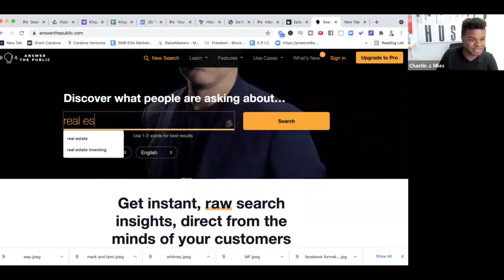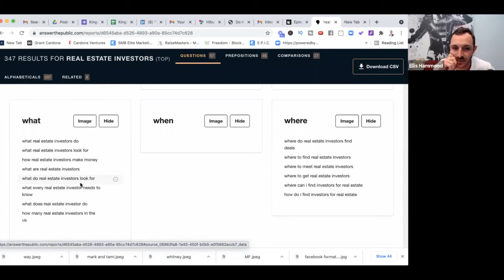From Broke To Successful Real Estate Team with Chastin J. Miles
Chastin moved to Dallas because he dreamed of a brighter future and the ability to create a lifestyle for himself that he never had back in his home state of Georgia.

However, 8 months into his entrepreneurial career, he was dead broke and the electricity in his apartment had just gone out.

Chastin shares in this episode how his faith in God and relentless attitude helped him go from this situation to now leading the nation's fastest-growing Exp Real Estate team.

Are you ready to take your real estate career to the next level?
Learn the exact steps for scaling your real estate portfolio through large, commercial real estate deals!
Join our FREE training: How to Leave Your Job through Commercial Real Estate Investing

**This webinar is for BOTH brand new investors and current investors who want to go BIGGER!**

Step 2: Fill Out the Registration Form (takes 1 minute)
Step 3: Join us Live for our next training.
Step 4: Start scaling your portfolio.